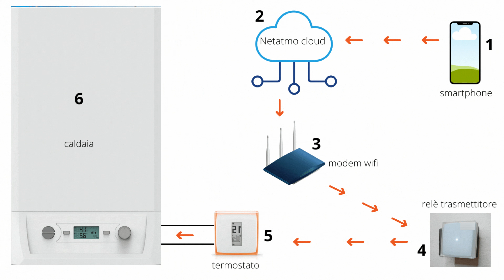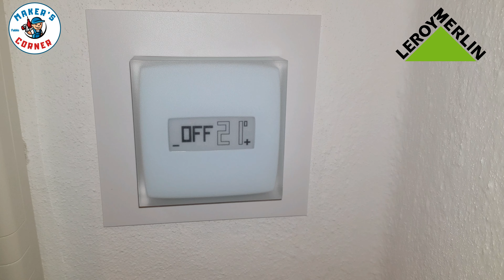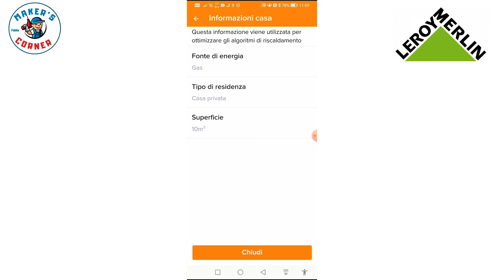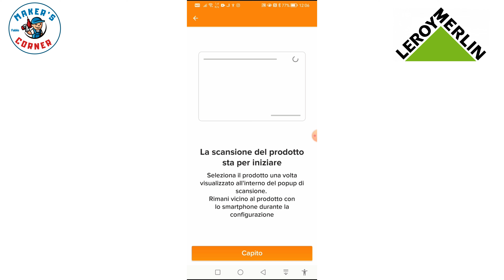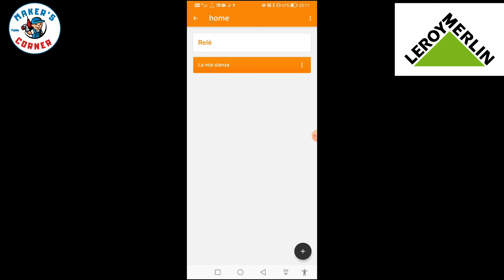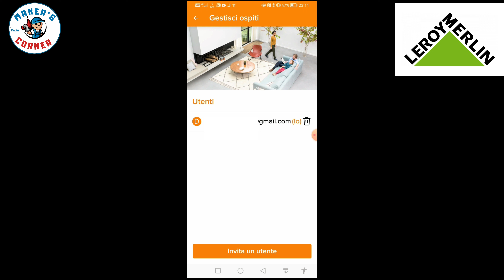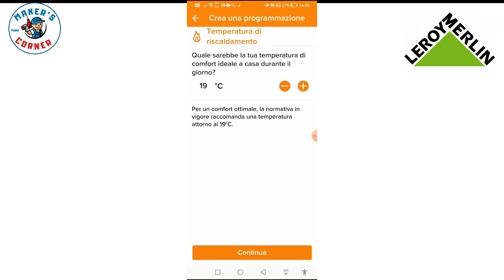Netatmo termostato Guida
Termostato  Netatmo. Guida all'installazione passo passo.
Video in collaborazione con Leroy Merlin

Mi raccomando, cliccate su questo link per avere maggiori informazioni sul prodotto e così mi permetterete di partecipare alla prossima campagna con Leroy Merlin

MAIL DEL CANALE se volete farmi domande o avete richieste per video